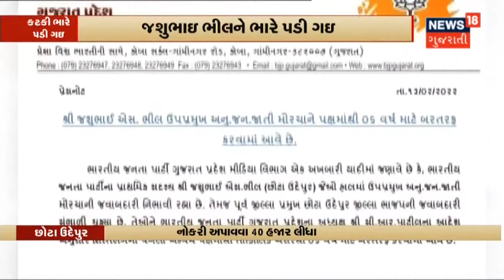BJP | Congress | રણનીતિમાં Congress BJP ના નકશે કદમ પર | News18 Gujarati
ચૂંટણી માટે Congress નું માઇક્રો પ્લાનિંગ.BJP ના પેજ પ્રમુખ સામે Congress ના પેજ પ્રભારી.તમામ બૂથ પર Congress નો 1.04 લાખ જનમિત્રનો લક્ષ્યાંક.જોકે આ રણનીતિમાં Congress BJP ના નકશે કદમ પર દેખાઈ. જેને BJP એ ગર્વની વાત ગણાવી.